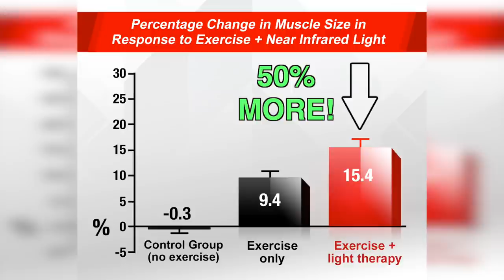5 Reasons Why Red Light Therapy Can Help Your Gains! | FASTER MUSCLE GROWTH & RECOVERY?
Try Red Light Therapy For Yourself! (Get Free Swag At Checkout with code - HERMAN)

(0:12)- The TRUTH Behind My Recent Gains

(2:41)- Does Creatine Cause Hairloss & Baldness? | ARE YOU AT RISK? - FULL CREATINE BREAKDOWN!

(4:04)- SCIENTIFIC STUDIES

Skeletal Muscle Fatigue (Both red (13.1% improvement) and infrared (13.2% improvement) were effective at increasing mean avg. force of biceps with reduced fatigue

Biceps performance (Double-blind study) concluded "increased endurance for repeated elbow flexion against resistance and decreased post-exercise levels of blood lactate, creatine kinase, and C-reactive protein"

Quadriceps Peak Performance - randomized study concluded: "Strength training associated with LLLT(photobiomodulation) can increase muscle performance compared with strength training only."

(7:14)- Get Rid Of Stretch Marks!

I have been experimenting with red light therapy for a little while now to see how it can help with my muscle growth and recovery. A few months ago I did a video called “The TRUTH Behind My Recent Gains”, when I had just picked up my red light from Joove and had only been using it for a few weeks. So, I want to make sure before I stake my claims on the benefits of red light therapy that I thoroughly tried it out for myself first exploring its benefits and seeing if it really does help. Now it’s time for the results!

If you guys are anything like me when I first heard about red light therapy, you probably also thought it was something that women exclusively used in spas for their skin. But once I started doing my own research I was quite surprised to learn that this technology is now being used for some amazing fitness benefits and has been adopted by professional athletes and trainers. I also found out that athletes like UFC fighter Jeremy Stevens, Director of Spartan Race Joe DiStefano and Ben Greenfield, who's been named the #1 fitness trainer in America, were all using red light therapy to get the most out of their bodies in terms of performance and recovery, and it made me think that maybe there’s something here that I’m missing.

So I started digging more and was surprised to find that instead of a unearthing a fad with little science to support it, there was actually an impressive amount of research that demonstrated clear benefits in terms of peak performance, muscle recovery, and recovering from injuries, just to name a few.

How Does Red Light Therapy Work?
Now, the question you may be asking, and I know because this was my question, is "how the hell can light do all of that?"  Well, it turns out that our cells contain mitochondria and that is essentially the engine of our cells, and the cells that make up muscle tissue have a particularly high concentration of mitochondria that is responsible for virtually all cellular functions such as ATP production, reducing oxidative stress, and even repairing muscle tissue.

For those of you who’ve seen my videos on creatine, the term ATP production should be very familiar to you. Remember that supplementing with more creatine essentially supercharges the ATP-ADP-ATP cycle to provide your muscle cells with more energy and power output.

But how is this related?  Well, getting back to red light therapy, scientists have discovered that the mitochondria that is bountiful in your muscle tissue responds to specific wavelengths of red and infrared light with increased function.  And, when given the right amount of these specific wavelengths, the resulting enhanced cellular function produces measurable results.

What Impact Can It Have On Muscle Growth?
One study randomly divided participants into two separate groups for an 8-week training program.

Program Selector - Get The Right Program For You!